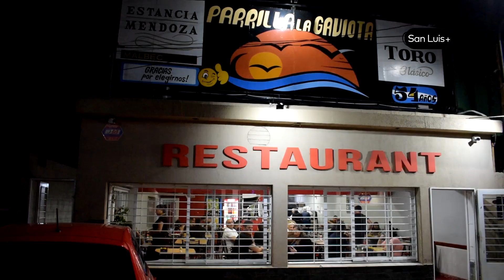Laburamos 10 / La Gaviota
🔷 Hoy en Laburamos 🍴 nos adentramos en el icónico restaurante "La Gaviota" de San Luis, de la mano de Ana Batti.
📺 Laburamos transmite esa esencia de ser lo que somos a través del esfuerzo para conseguirlo que buscamos.